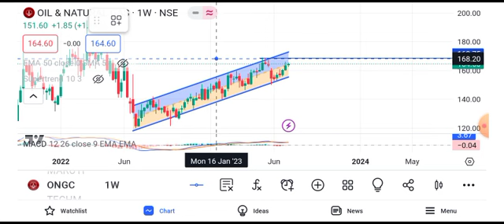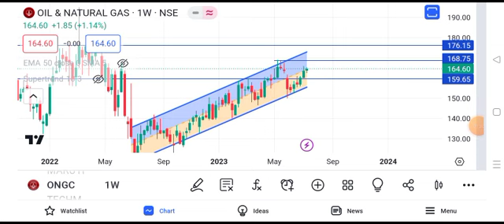ONGC share news tomorrow | ONGC share price target tomorrow | ONGC share news today intraday